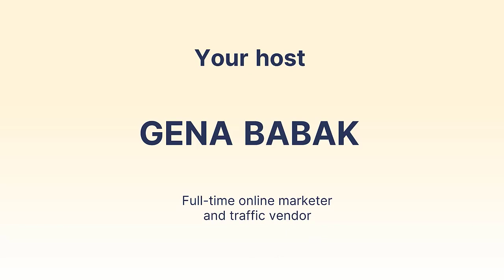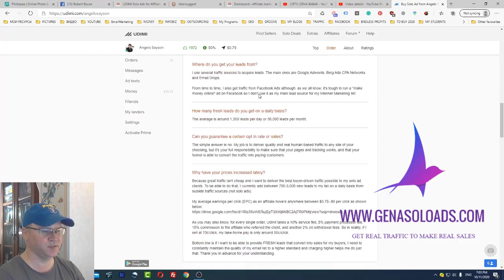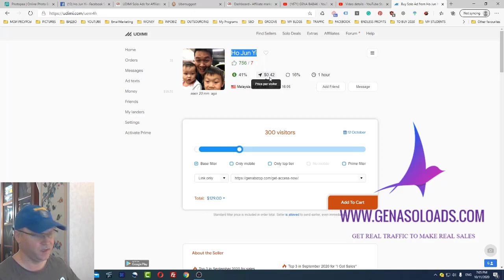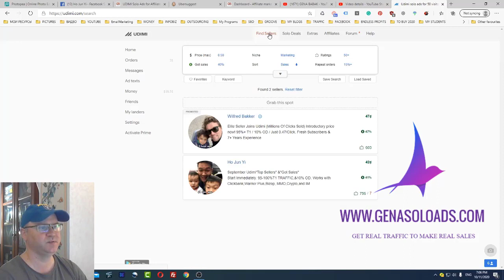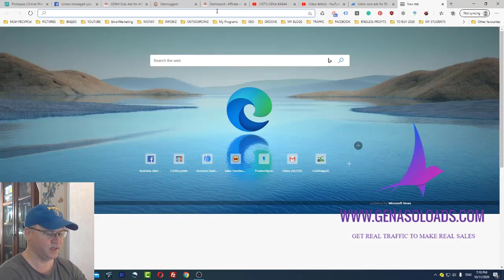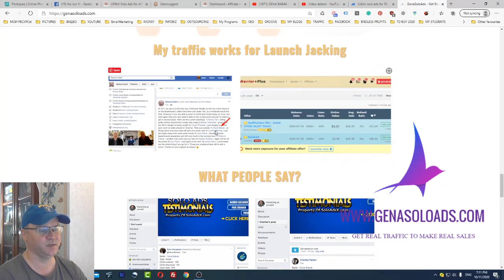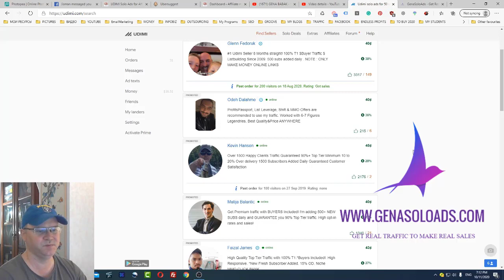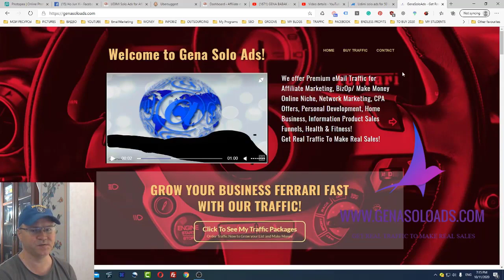UDIMI SOLOADS ⭐How to make money online using UDIMI soloads⭐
Watch my UDIMI solo ads review and use this link below to register your Free UDIMI account and get $5 gift after registration:

Watch this video and read my article if you want to learn How to get targeted traffic from UDIMI solo ad marketplace.

How to make money online using UDIMI soloads?
WHAT IS UDIMI AND WHY YOU NEED SOLOADS?
What are solo ads? So what are solo ads? A Solo Ad is an email that you send to a Solo Ad Vendor List. Who is a solo ad vendor? It is easy - a Solo Ad Vendor is a guy who already has a big Email List related to your niche. And he sends your promotional email (usually called a SWIPE) to his List and charges you some amount for clicks you will get.

WHY USE UDIMI SOLO ADS
The best and the fastest way how you can find a great solo ad vendor in 2020 is to go to the UDIMI SOLO ADS traffic marketplace!

WHAT IS UDIMI?
Udimi is a managed advertising marketplace, connecting buyers and sellers.

Why use UDIMI to buy solo ads?
UDIMI guarantees a fair deal between both parties, and provides protection against fraud, spam, and timewasters.

Watch my videos to learn how to make money online!
This is what you will get access to:
1. FROM ZERO TO $100 PER DAY FUNNEL - AVA PROFITS
2. FROM ZERO TO $500 PER DAY FUNNEL - ENDLESS PROFITS
3. CREATE MULTIPLE PASSIVE INCOME STREAMS - PROFIT FUNNEL
4. My Secret Traffic Source - Get Real Traffic To Make Real Sales
5. Viral Website to Post your FREE Ads on this site
6. Free Strategy Call with me

Also, watch my videos:
how to find good vendor on UDIMI soloads